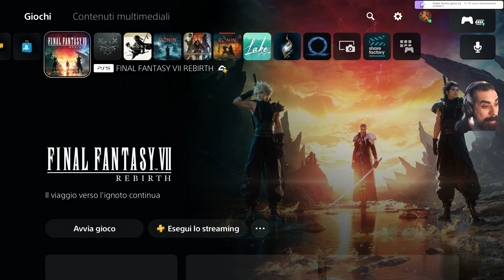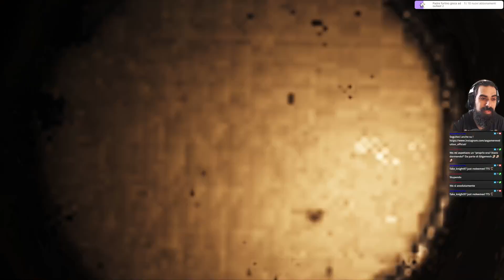Final fantasy VII Rebirth! [37] Il tempio degli antichi, Recensiamo questo hotel!! . ! !cmd !linktre